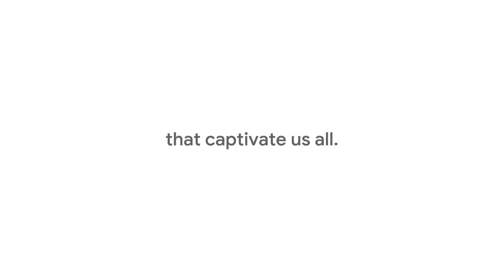The Most Searched: A Celebration of Black History Makers | বাংলা | Bangla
This Black History Month, we’re celebrating some of TheMostSearched moments and individuals in America. To find them, we used U.S.-based Google Trends Data to identify Black American achievement...

| বাংলা | Bangla